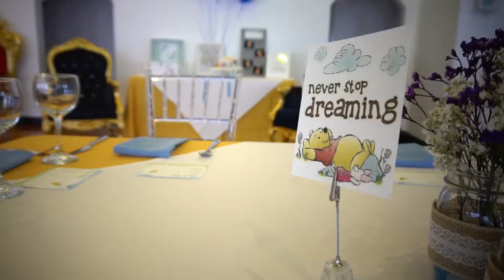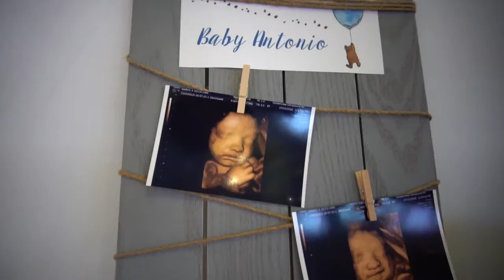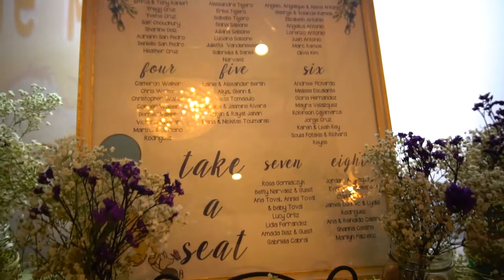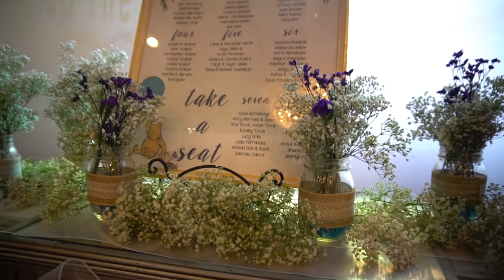Angelique Baby Shower